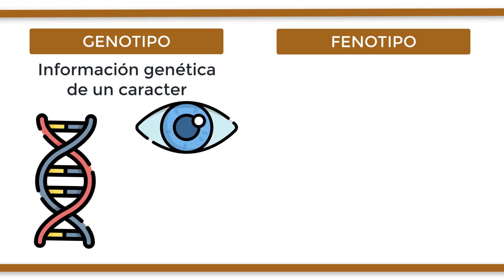¿Cuál es la diferencia entre GENOTIPO y FENOTIPO?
Tanto el genotipo como el fenotipo son términos comúnmente confundidos y usados como sinónimos. Realmente ambos se refieren a lo mismo, pero con diferentes puntos de vista. En primer lugar, encontramos el genotipo, que se refiere a la información genética que se concentra dentro de las moléculas de ADN y nos permite desarrollar ciertos caracteres como el color de ojos, el número de dedos o la forma de las orejas, mientras que el fenotipo sería la capacidad de poder ver a simple vista estos caracteres en los organismos. En otras palabras, el genotipo se refiere a la información genética del carácter mientras que el fenotipo hace referencia al carácter en sí, observable a simple vista.